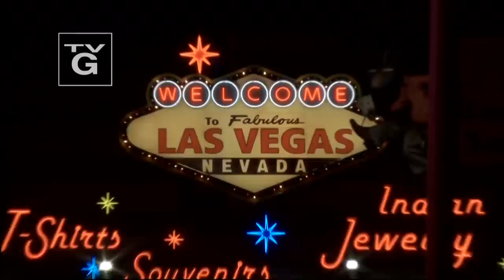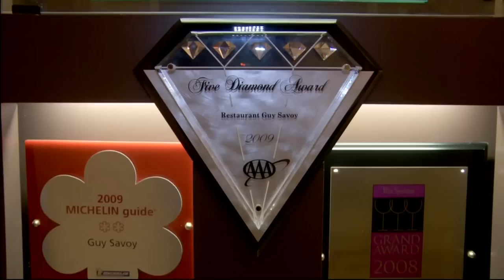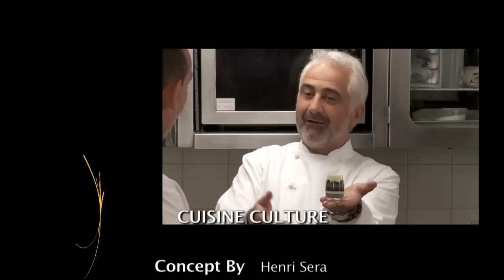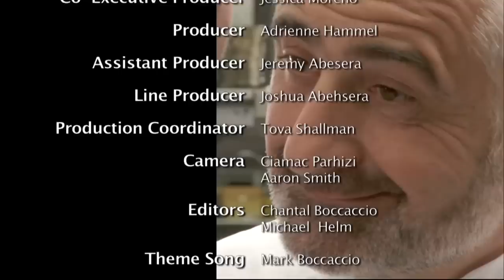3 Michelin Star GUY SAVOY Cooks for you his 3 signature Dishes Crispy Sea Bass, Colors of Caviar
Three-Star Michelin chef Guy Savoy shows us that class, elegance and the best foods in the world can be found in Las Vegas. Guy whisks us away to the Nevada desert where we visit a hydroponic farm. With local ingredients we recreate three of his signature plates in his famed restaurant: an appetizer of Colors of Caviar as well as the main course, Bar en Écailles Grilles aux Épices Douces: Crispy Sea Bass with Delicate Herbs. For dessert, Guy puts a new spin on the classic Rice Pudding.